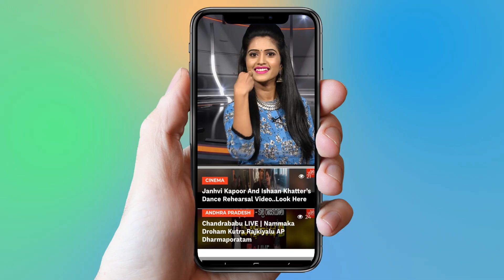Actor Rajendra Prasad Emotional Words About Bonding With Kodi Ramakrishna | YOYO Cine Talkies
Actor Rajendra Prasad Emotional Words About Bonding With Kodi Ramakrishna,

Actor Rajendra Prasad Pay Homage To Kodi Ramakrishna,
Tollywood, Telugu News,